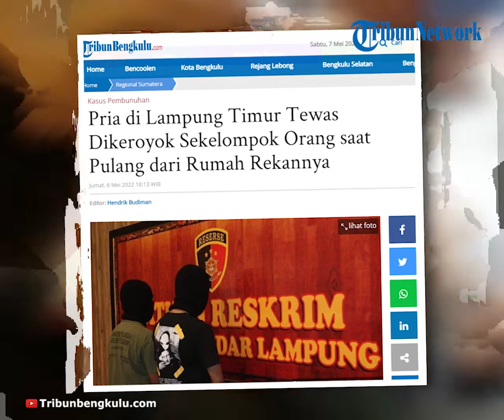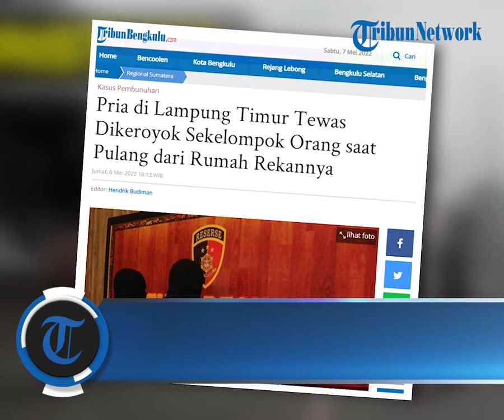Pria di Lampung Timur Tewas Dikeroyok Sekelompok Orang saat Pulang dari Rumah Rekannya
TRIBUNBENGKULU.COM - Jadi korban pengeroyokan, seorang pri di Lampung Timur tewas saat dirinya pulang dari tempat temannya pada Kamis (5/5/2022) malam, sekira pukul 21.30 WIB.

Peristiwa pengeroyokan ini terjadi di di Dusun II Desa Sumur Bandung, Kecamatan Way Jepara, Lampung Timur.

Korban berinisial RS (23), meninggal dunia akibat mengalami luka sayatan di bagian ketiak sebelah kanan dan telapak tangan sebelah kiri.

Korban merupakan warga asal Desa Rajabasa Lama, Labuan Ratu.

Kasat Reskrim Polres Lampung Timur AKP Ferdiansyah mengungkapkan, kejadian tersebut berawal saat korban RS bersama pelapor akan pulang dari rumah rekannya bernama Eef Humaifah (16), di Desa Sumber Marga Kecamatan Way Jepara.

"Benar kejadian pengeroyokan itu, dan akibat kejadian tersebut korban RS mengalami luka sayatan di bagian ketiak sebelah kanan dan telapak tangan sebelah kiri dan mengakibatkan korban meninggal dunia," ujarnya, saat dikonfirmasi melalui telepon, Jumat (6/5/2022).

"Saat korban menuju ke Dusun Talang Sari Desa Rajabasa Lama Kecamatan Labuhan Ratu dan saat melintas di depan SLTP 3 Way Jepara, banyak anak-anak remaja yang sedang nongkrong," ucap Ferdiansyah.

Lalu, sesampainya di salah satu perempatan, korban dan rekannya dikejar oleh para pelaku dan masuk ke halaman warga di Dusun II Desa Sumur bandung Kecamatan Way Jepara.

"Kemudian, para pelaku yang berjumlah kurang lebih 10 orang, memukuli mereka, kemudian salah satu pelaku menusuk korban menggunakan senjata tajam hingga korban mengalami luka di bagian ketiak sebelah kanan dan telapak tangan sebelah kiri hingga korban terjatuh," ungkap mantan Kapol KSKP Bakauheni itu.

Lanjutnya, kemudian para pelaku melarikan diri dan korban ditolong oleh warga dan dibawa ke rumah sakit Permata Hati Way Jepara.

"Setelah dilakukan tindakan medis, korban dinyatakan meninggal dunia, sedangkan rekannya mengalami luka-luka," kata Ferdiansyah.

Hingga saat ini, pihaknya tengah melakukan penyelidikan terkait kasus pengeroyokan ini.

"Kami sedang melakukan olah TKP, dan kami juga sedang melakukan pemeriksaan terhadap saksi-saksi yang ada di lokasi," pungkasnya.